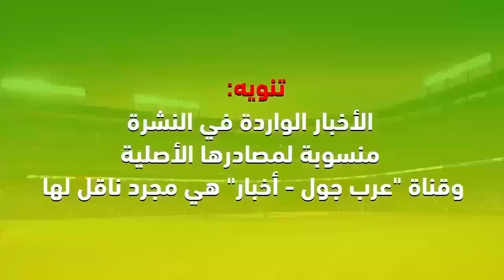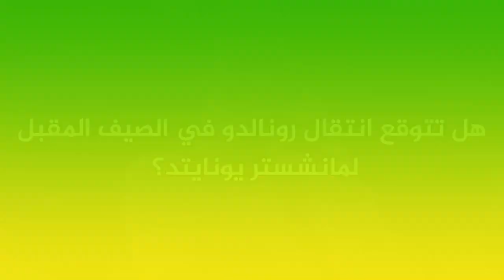رونالدو يستعد لخيانة الريال | فالفيردي يحذر لاعبيه | ميلان يرفض طلب ليفربول